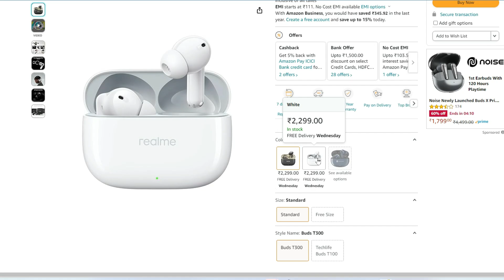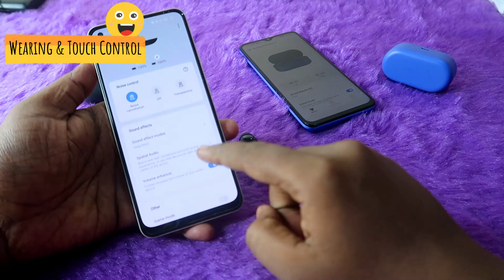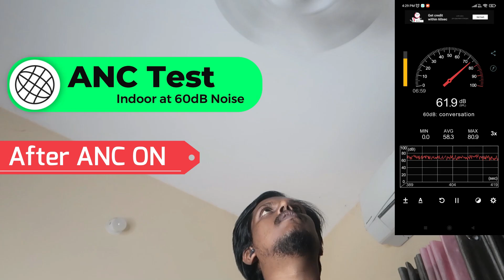🤜🤛 Realme T300 vs OnePlus Nord 2r Earbuds 👊 Comparison Review தமிழில் 🔥🔥🔥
Hey guys, Welcome back to TechNtech Tamil YouTube Channel 💐💐💐
Product Listings:

In this video, let's compare Realme Buds T300 vs OnePlus Nord Buds 2r earbuds. Here I shared my review for every segment and, revealed the common cons in the both Realme T300 and OnePlus Nord 2r earbuds.

Video Chapters:
Welcome & Intro - 00:00.
Common Cons - 00:21.
Design & Build Quality - 01:20.
Connection - 02:01.
Wearing & Touch Control - 03:16.
Audio Quality - 05:05.
Call Quality - 06:22.
ANC Level - 07:22.
Battery Stats - 08:40.
Finally??? - 09:54.

Checkout our TechNtech Amazon Store 🏬🏬🏬

Best Tws Earbuds under 1500 Price

Best TWS Earbuds under 5000 Price